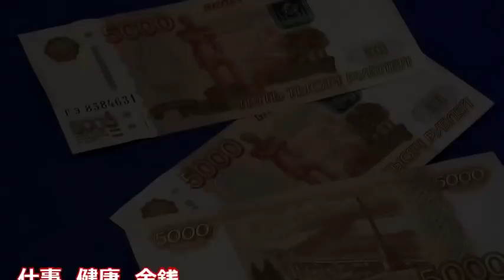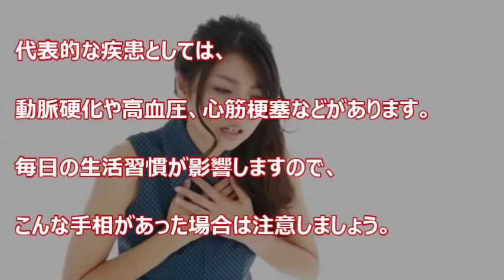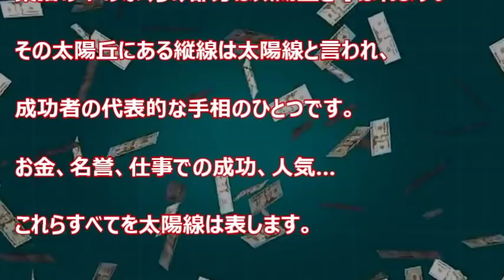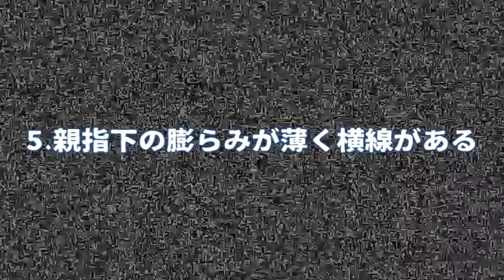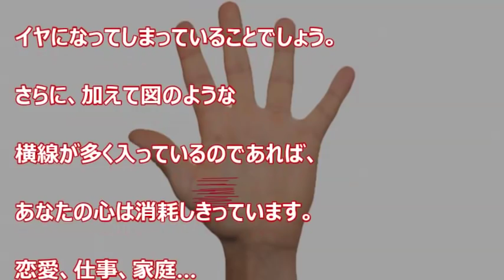【手相】あったら正直ヤバイと噂の手相5選！対策は？今すぐ確認！